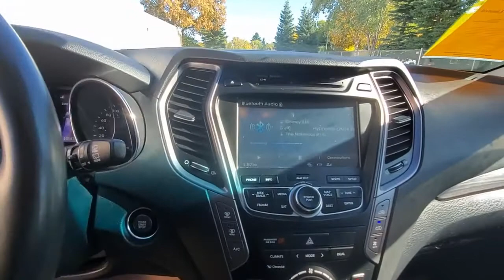2015 Hyundai Santa Fe LTD @ Car Approved Now!!!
STK# 4765

9908-65 Ave, Edmonton, AB

AMVIC LICENSED